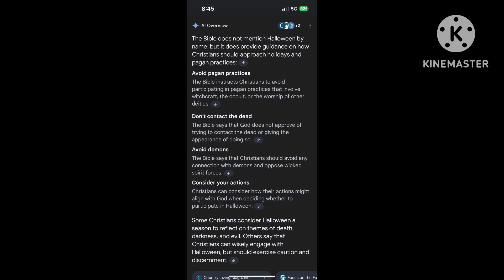No Halloween on Mamaduff's Roblox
No Halloween on Bloxburg and Roblox